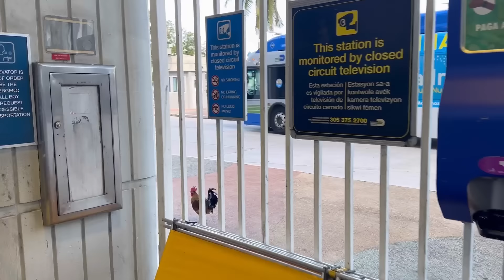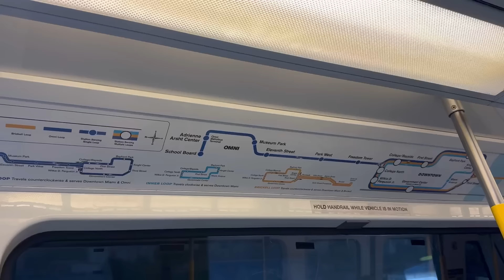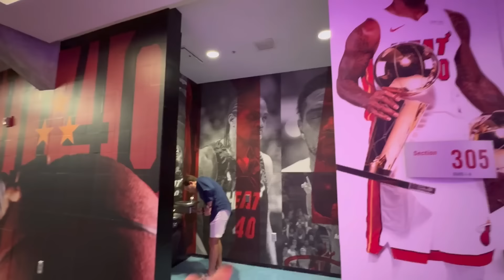😍 VLOG CONCIERTO LUIS MIGUEL MIAMI 2024 🎤 Cumplimos nuestro sueño de novios ❤️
¡Hola a todxs! 👋 En este vlog os llevo conmigo al concierto de Luis Miguel en el Kaseya Center, Miami, Florida 2024. Le regalé las entradas a Pablo por su último cumpleaños ya que era un sueño para nosotros verlo al menos una vez en la vida. ¡Espero que os guste mucho! ❤️

★ TAGS ★